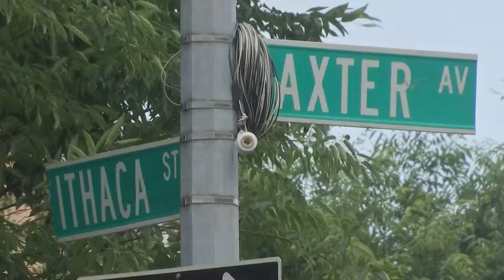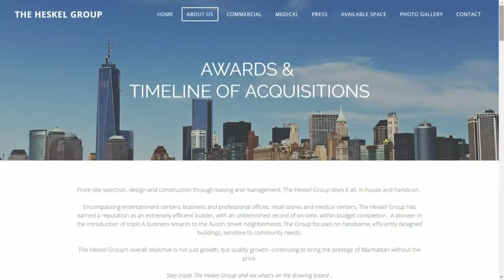Organización comunitaria en Queens quiere parar la construcción de una tienda de Target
Una organización comunitaria quiere parar la construcción de una tienda de Target en Elmhurst, Queens. Los activistas creen que podría desplazar a los pequeños negociantes y subir el precio del alquiler en el área.